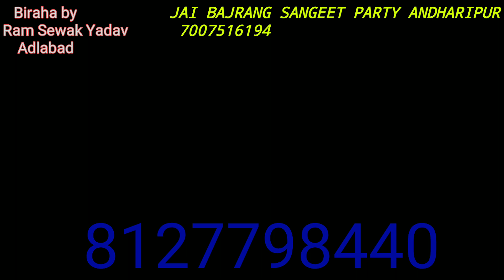PART:-4||गद्दार बेटी🙎 साध्वी का खून उर्फ डाकू शैतान सिंह|रजनीश तिवारी अंधरीपुर नौटंकी नाच कुण्डा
# nautanki_rajneesh_tiwari_andharipur_kunda_pratapgarh
PART:-4 गद्दार_बेटी,साधू का खून उर्फ डाकू शैतान सिंह|रजनीश तिवारी अंधरीपुर नौटंकी नाच, प्रतापगढ़
biraha by ram sewak yadav adlabad

Album:-r.k.yadav
Nautanki malik:-ranjeesh tiwari
Recording:-sanjeev yadav